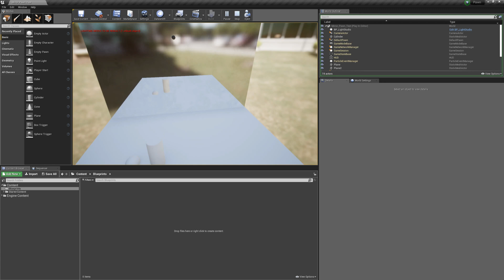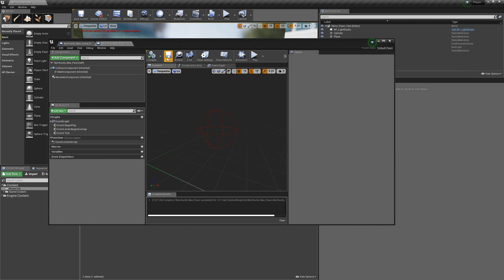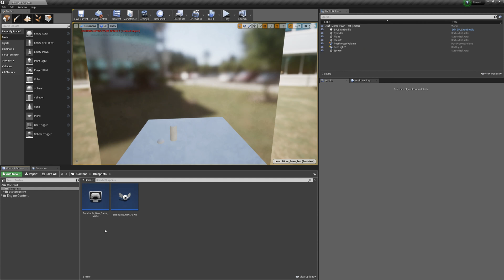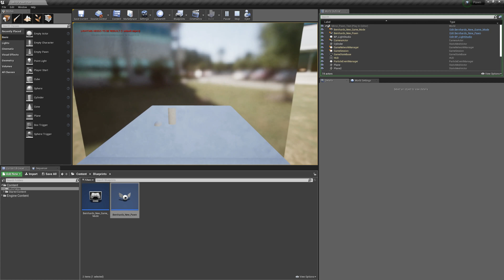UE4 Unreal - Create a new Pawn for your Game Play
How to Create a Custom Game Mode and Custom Pawn in Unreal UE4